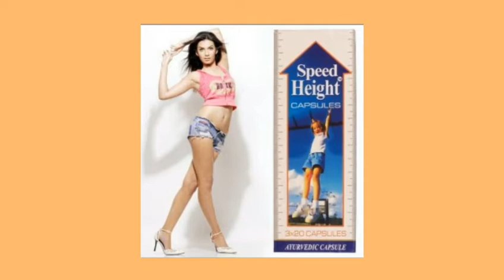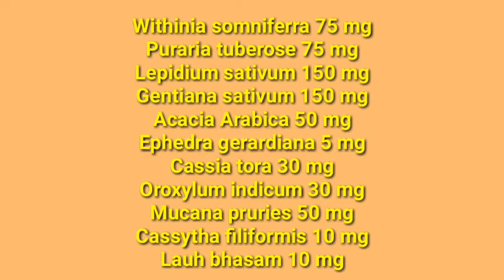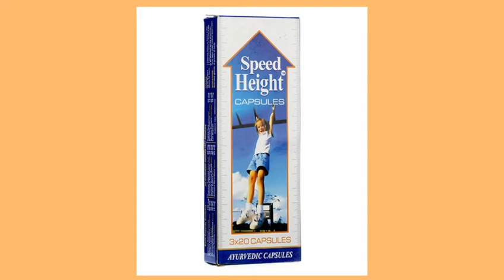Speed Height Capsule Benefits & Review | स्पीड हाइट कैप्सूल के साइड इफेक्ट्स | What is Speed Height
Speed Height Supplement Ayurvedic Capsules (3x20 Caps)

- Speed Height Capsule Review in Hindi
- Speed Height Capsule Benefits & Uses
- Speed Height Capsule Side effects
- Is "SPEED HEIGHT"  the best capsule for
  height growth??